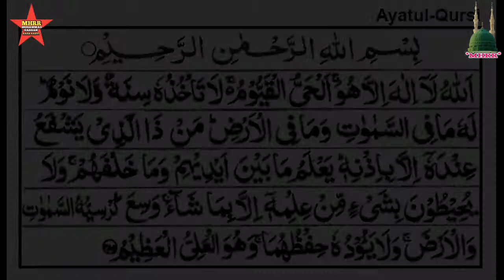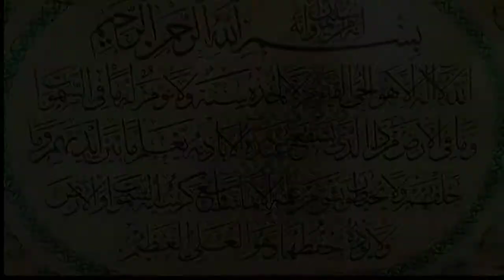Ayatul Kursi 10x آية الكرسي Beautiful Recitation || Full HD VIDEO || Ayat Al Kursi in Arabic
Ayatul Qurasi Surah in Arabic 🕋🤲آية الكرسي